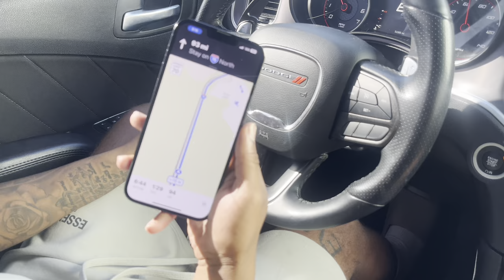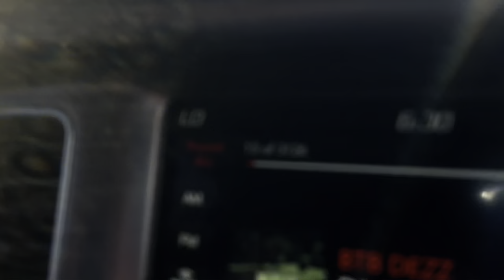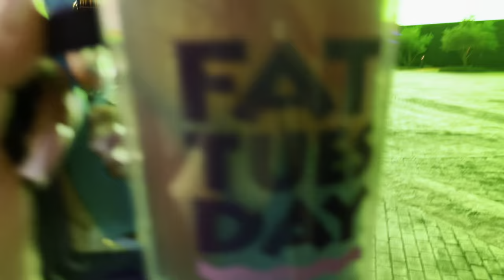LAS VEGAS BIRTHDAY TRIP | EP.1